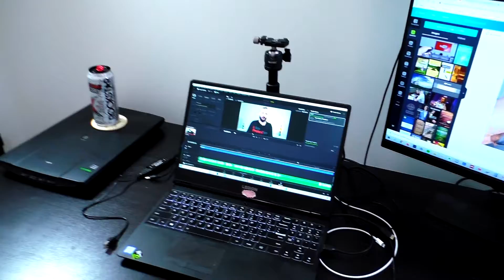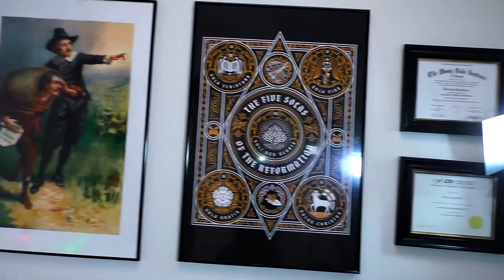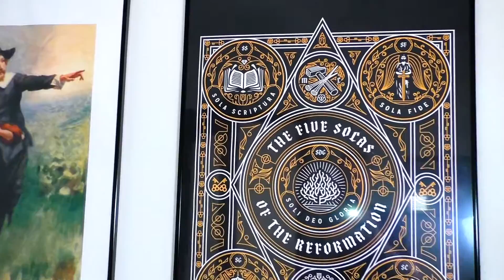BEHIND THE SCENES: Head Covering Movement Video Studio/Office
Want a behind the scenes look at where new Head Covering Movement videos will be shot? In this short video, HCM founder TheologyJeremy tours his new office.